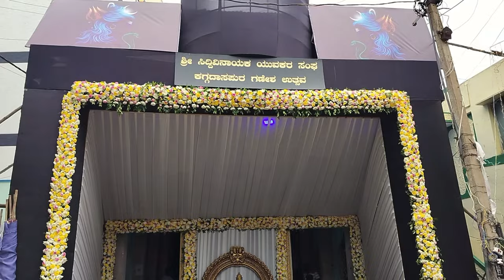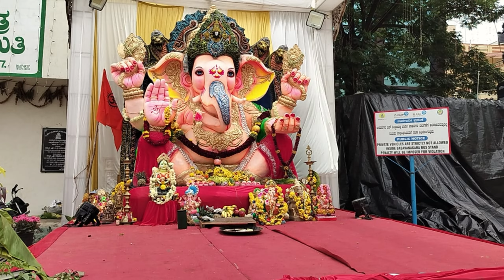Ganesh Puja in Bangalore | Beautiful Puja Mandaps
Bangalore Ganesh utsav 2024 program list
Bangalore ganesh utsav 2024
Ganesh Puja in C.V Raman Nagar
Ganesh Puja in Kaggadasapura
Odisha Ganesh puja in Bangalore
Odiya Puja Mandap
Odia people celebrating  Ganesh puja
Odia Actress Bhumika in Bangalore
Odia cine stars in Bangalore
OCA  Ganesh Puja Celebration
OCA puja celebration
Ganesh puja in Byrasandra
Ganesh Puja in Malleshpalya
Beautiful Puja mandap in bangalore
Temple style Mandap
Madap Decoration
Puja mandaps in Bengaluru
Gannesh puja in Bangalore
Odia community celebrating Ganesh puja
Ganesh puja in VK sports Club
adiyogi light show

adiyogi pandal

bengaluru ganesh utsava

ganesh mandap
ganesh puja in bangalore